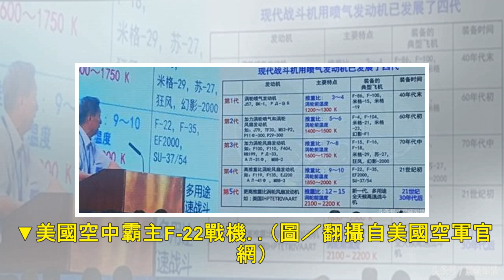中國望眼欲穿的渦扇-15 最快3年後正式服役裝配殲-20 | 新聞雲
▲已列裝中國空軍作戰部隊的殲-20戰鬥機。（圖／翻攝自中國空軍官網） 大陸中心／綜合報導 解放軍首款隱身戰機殲-20到底何時才能換裝專用的渦扇-15發動機，似乎已有了最新的答案。中國發動機領域專家、同...